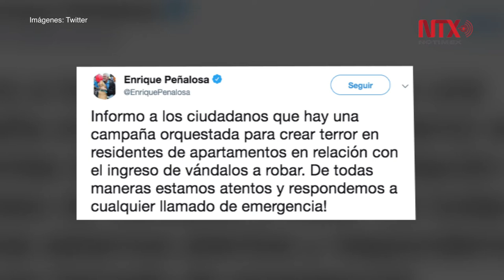Bogotá recupera la normalidad tras toque de queda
La capital de Colombia recobraba este sábado la normalidad luego de los "actos de vandalismo" registrados durante la noche del viernes.